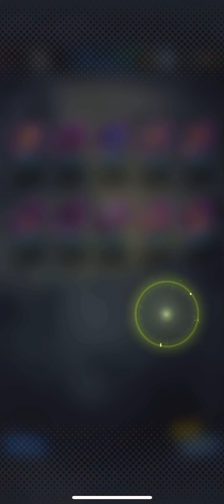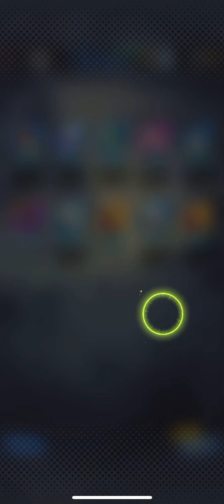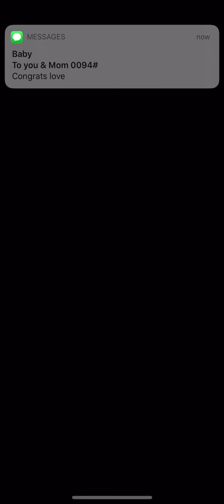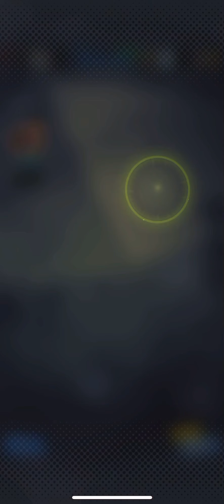Rage Summons 2nd Anniversary Dragonball Legends